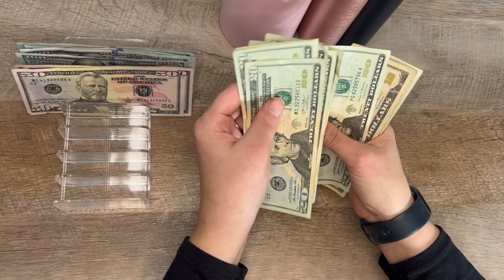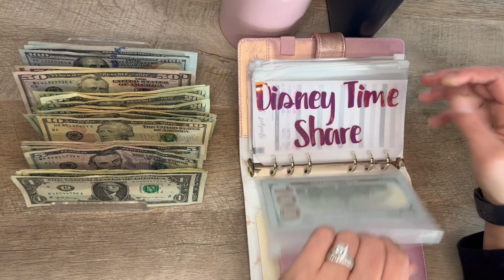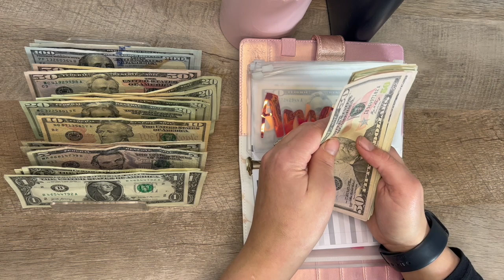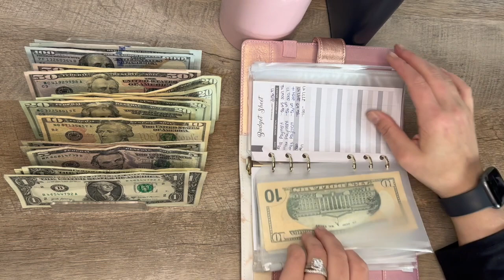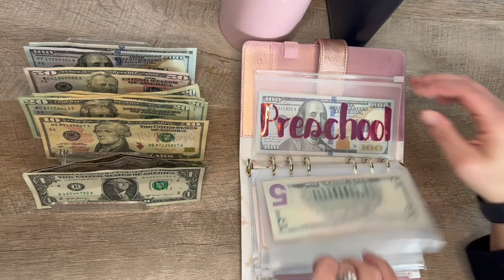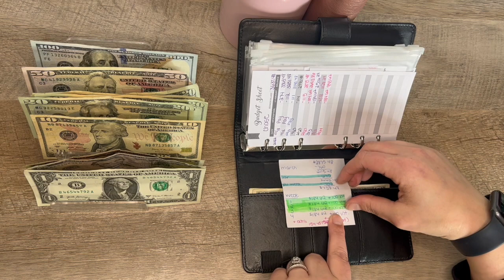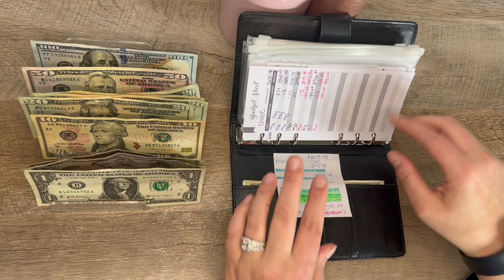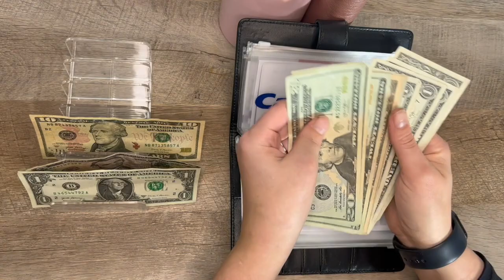Debt Payoff Fatigue || Cash Envelope Stuffing || Bills & Debt || Debt Snowball || March 2023 Week 3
I am currently working on the Dave Ramsey Debt snowball method for my credit cards. My main focus and goal right now is to get all of our credit cards paid off. Since November 1, 2022, I have been able to get 5 credit cards paid off.

2023 Credit Card Starting Balances:
January $24,936.79
February $21,567.74
March  $17,669.53

SAVINGS CHALLENGES:

Troll Scratch Off: Golden Girl Budgets

Friends-Busy Lizzy’s Budget

Hot Air Balloon-Madeline Budgets

Savvy Budgets

Reinventing Rene

Owl Save Wisely

Basketball Challenge-TidywitToya

Gone Fishing-Gentle Charms

Fetch Rewards. Cash back for simply taking pictures of receipts.

Brandclub: Cash back for Walmart, Target & Amazon purchases.

Shopkick App: Rewards for both scanning items in store and for purchasing certain items.

Receipt Hog: Receipt Hog pays you to upload receipts, take surveys, and more! Download and enter code gupt1137 to earn a special bonus when you upload your first receipt.